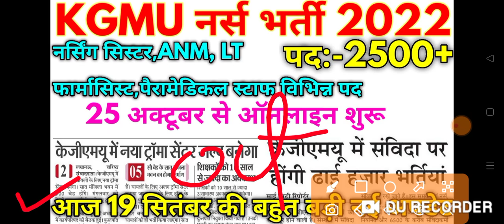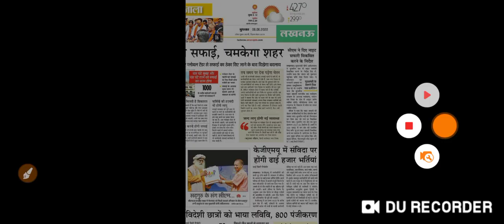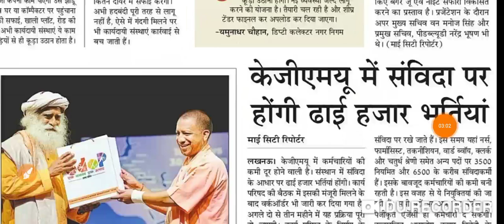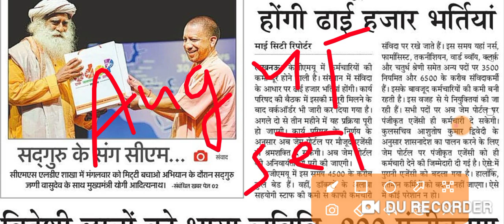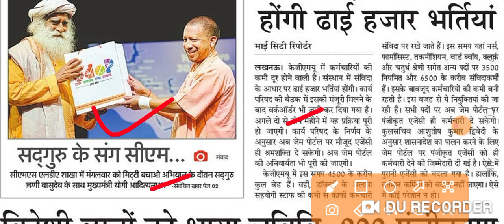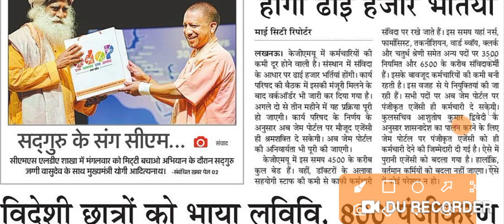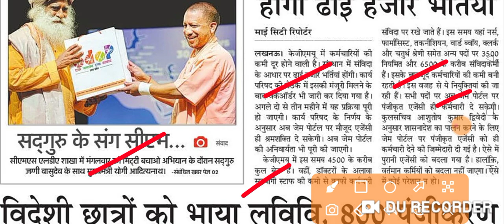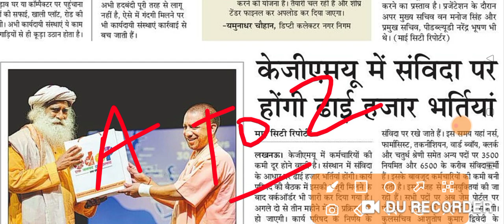KGMU नर्स भर्ती 2022 || KGMU नर्सिंग 2500+ Samvida Vacancy Update 2022